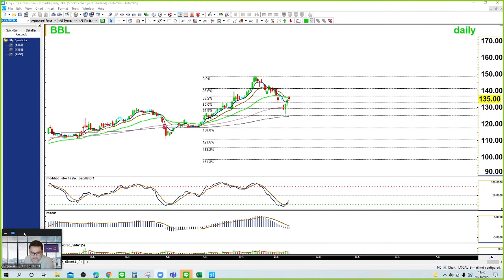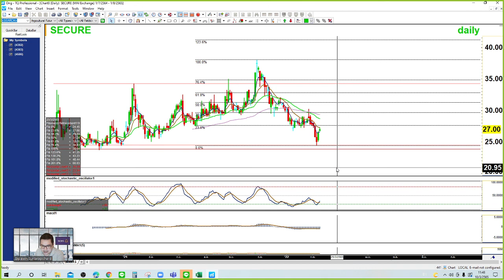ฟันหุ้น SECURE (10/03/22)